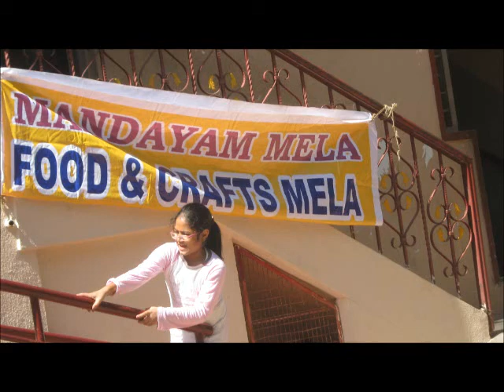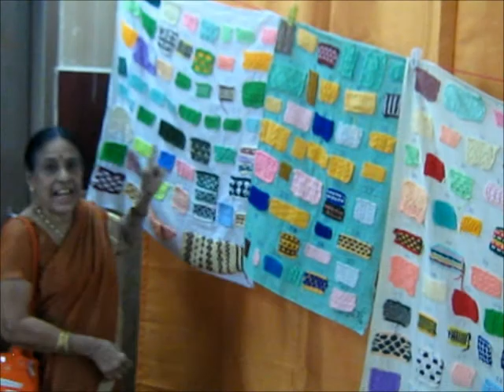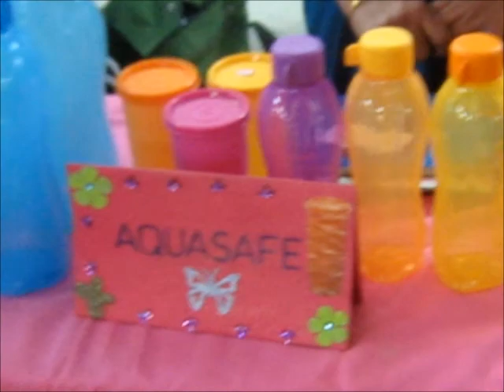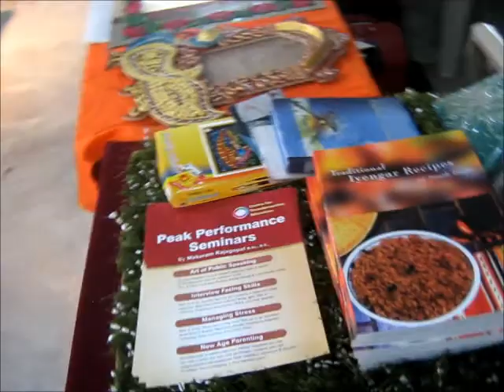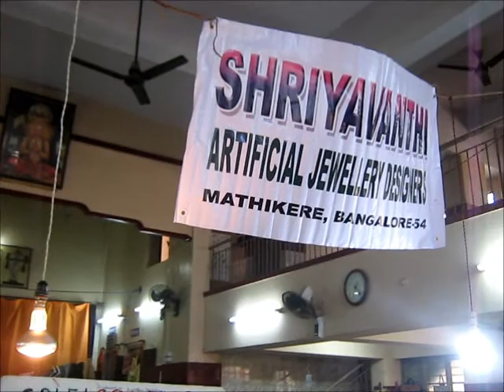Mandayam Socials 2011 Food & Crafts Mela 23,24 12 2011